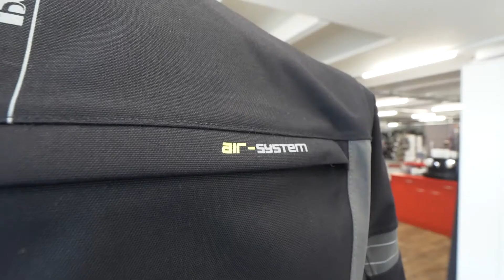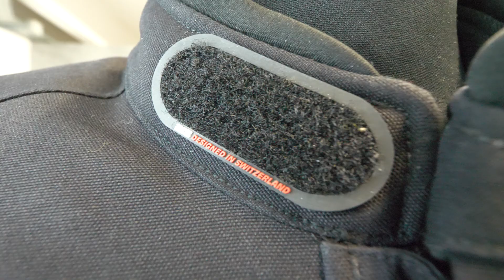iXS Motorraddamenjacke Tour Laminat ST+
Der Regen verliert an Einfluss

Intelligenter kann man im Regen kaum Fahren: Das 2-lagige solto-TEX® PLUS Laminat von iXS ist ein absolutes Highlight. Die wasserdichte und atmungsaktive Membran wird dabei ohne Zwischenraum mit der Aussenschicht „laminiert“. Es entsteht der Effekt, dass sich das Aussenmaterial nicht mit Wasser vollsaugen kann. Der Regen perlt aussen ab fliesst und dorthin ab, wo er darf. Die Fahrerin nimmt den Regen nur optisch war, fühlt ihn aber nicht. Durch diesen Verbund von Membran und Aussengewebe tritt kein kaltes Nässe-Gefühl ein. Egal wie lange die Fahrt dauert und wie stark der Regen prasselt, die Kleidung hält dich warm und trocken.

Durch die ausgezeichnete Atmungsaktivität ist die Jacke auch bei wechselnd warmen Temperaturen ein positives Erlebnis, zusätzlich kann die Frischluftzufuhr über die gezielt angebrachten Lüftungsschlitze geregelt werden. Sie sind äusserst effizient, da keine Membran dahinter liegt und den Luftzug abblockt - der Laminattechnologie sei Dank. In Funktion und Stil Perfekt auf die Jacke abgestimmt gibt es die Tour Damen Hose Laminat-ST-Plus.
The rain is losing its influence

In the rain, you can hardly ride more intelligently: The 2-layer solto-TEX® PLUS laminate from iXS is an absolute highlight. The waterproof and breathable membrane is «laminated» with the outer layer without any space in between. The effect is that the outer material cannot soak up with water. The rain runs off the outside and flows off where it is allowed. The rider only sees the rain visually, but does not feel it. Thanks to this combination of membrane and outer fabric, there is no cold feeling of wetness. No matter how long the journey takes and how hard the rain is pelting, the clothes will keep you warm and dry.

Thanks to its excellent breathability, the jacket is a positive experience even when the temperature changes. In addition, the fresh air supply can be regulated via the specifically positioned ventilation slots. They are extremely efficient as there is no membrane behind them to block the airflow - thanks to the sophisticated laminate technology. In function and style, the Tour Women's Pants Laminate-ST-Plus perfectly match the jacket.
Filming & Editing: Patrick Hostettler
Speaking: Anselm Zessler
Filming with: Panasonic GH5